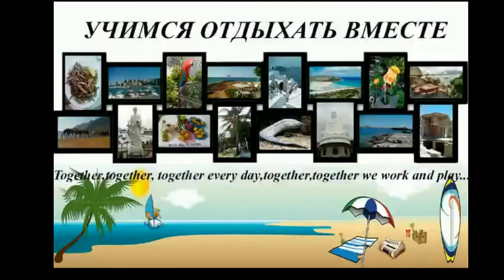Бездомные коты| Дорога в Порт Эль Кантауи из Сусса Тунис 2018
Прогуливаясь улочками Сусса, в направлении Порт Эль Кантауи можно увидеть бродячих животных. Бродячие коты стаями гуляют по мусоросборникам на улицах Туниса. Ничего плохого они вам не сделают, но если вы будете идти дорогой в Порт Эль Кантауи ,можете захватить вкусняшку. Знайте, что эти шерстяные ж..ы будут рады.